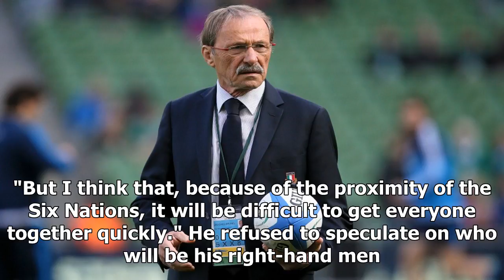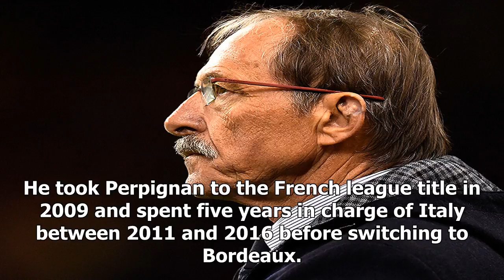Why Brunel to win the Six Nations